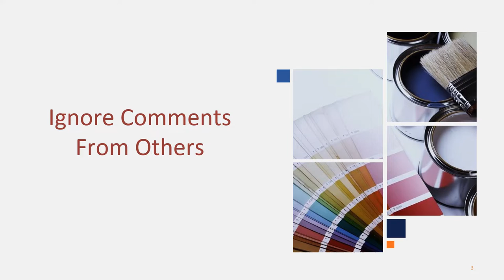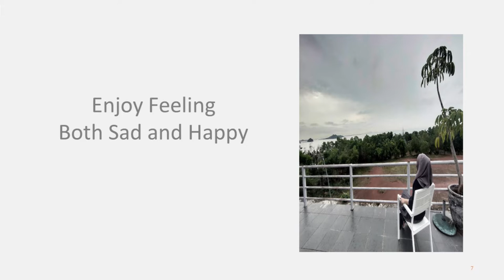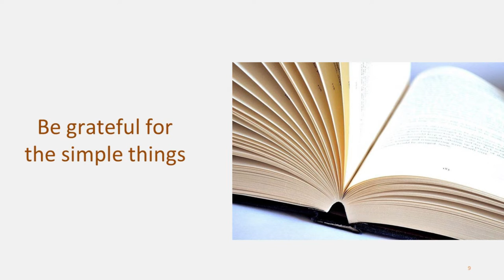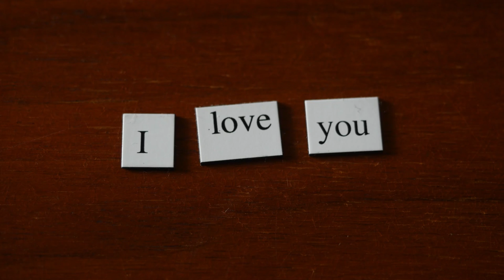Cara simpel untuk menjadi bahagia - happy